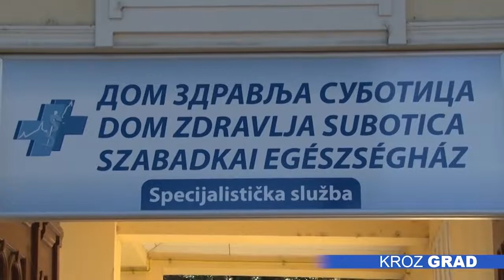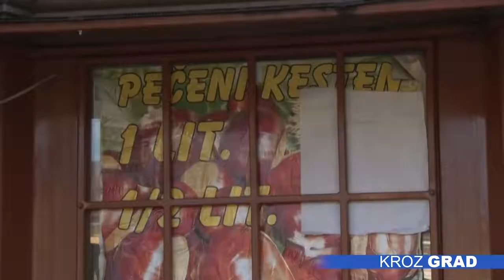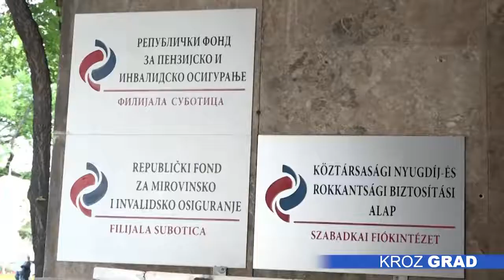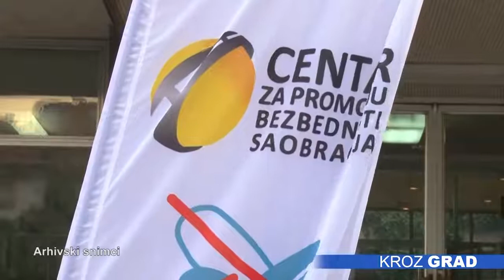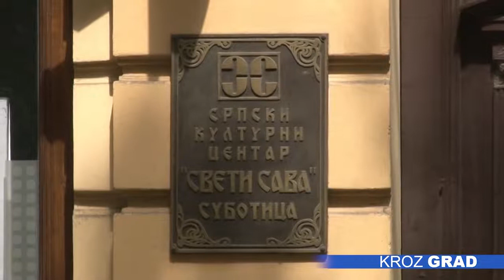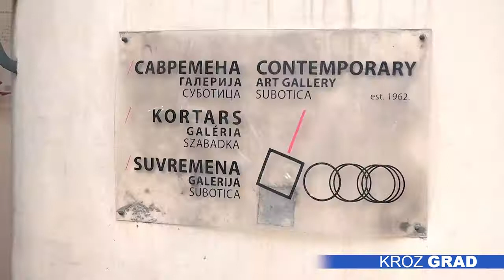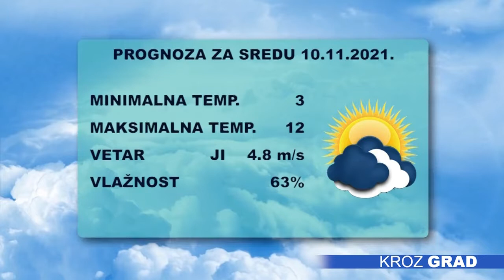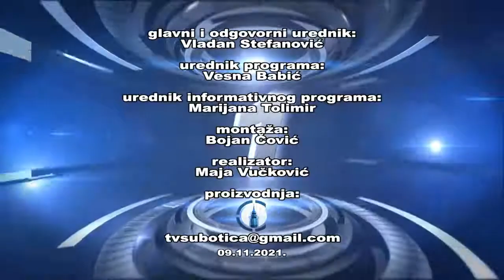Kroz grad 09.11.2021.